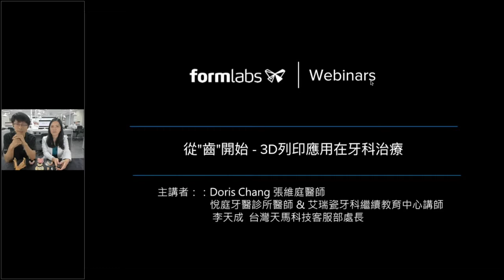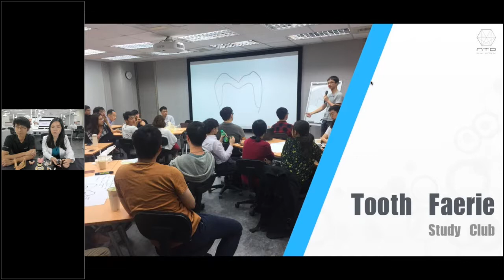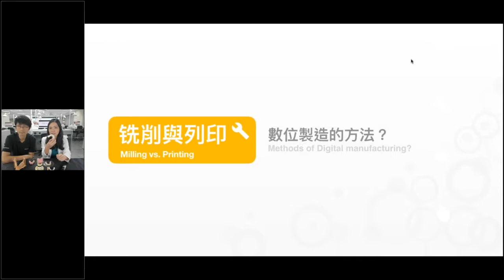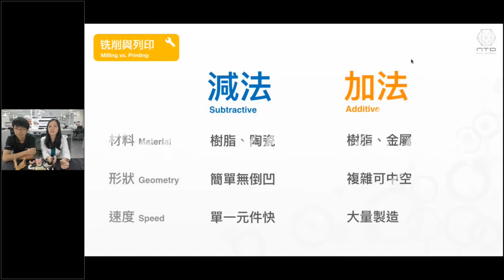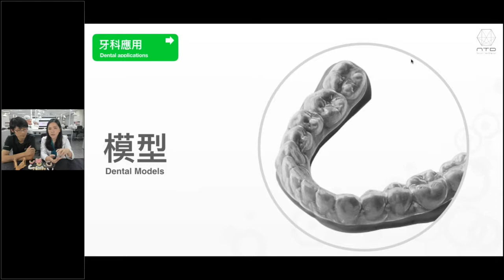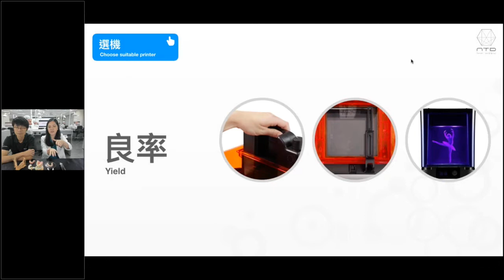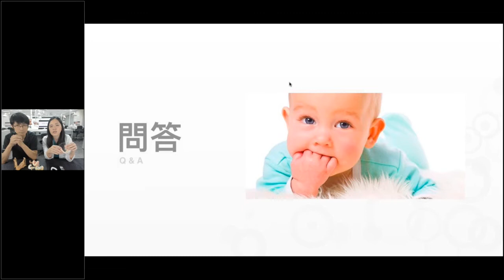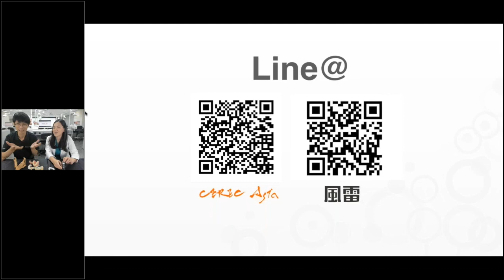風雷學院線上直播04–從“齒”開始 3D列印應用在牙科治療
【formlabs風雷學院線上直播 #04】
3D列印技術可說是21世紀一項劃時代的變革
被喻為第三次工業革命的它，更是跨足了醫療界！
這次我們請到了女神張維庭牙醫師來跟我們談談如何用3D列印技術創造牙科新風潮！
此次的直播可以除了可以了解到三D列印與醫療結合的最新趨勢
還可以學到如何選擇一台合適的3D列印機喔！
更厲害的是，formlabs天馬科技跟CEREC Asia艾瑞瓷還聯合釋出了好康優惠給參與者！
心動不如馬上行動，大家趕緊點進來共襄盛舉吧～
📋直播主題：從"齒"開始 - 3D列印應用在牙科治療
👩‍⚕受訪者：Doris Chang 張維庭 醫師 (悅庭牙醫診所醫師 & 艾瑞瓷牙科繼續教育中心講師）